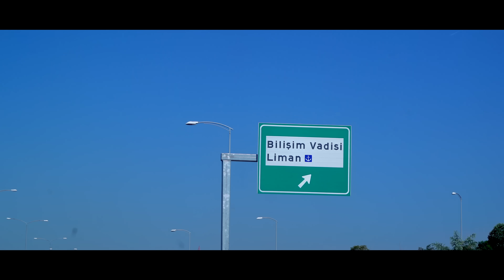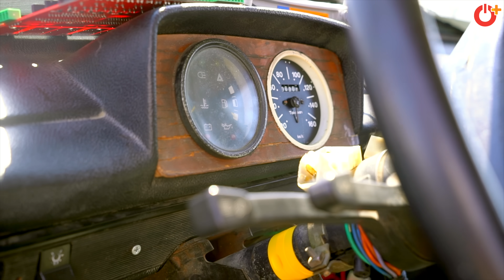Tesla Getir Götürünü Yapar: Elektrikli ve Otonom Tofaş Serçe (89 Model)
İkinci el olarak satın alınan Serçe, Teknofest 2021 yarışması kapsamında elektrikli otonom sürüşe uygun hale getirildi. Gebze’de bulunan Bilişim Vadisi’nde otonom olarak gidebilen elektrikli Serçe’yi sizlere aktarıyoruz. Serçe’nin içerisine biniyor ve test sürüşüne çıkıyoruz. Videomuzda Serçe’yi yapan ekip ile röportaj yapıyor ve detayları paylaşıyoruz. Keyifli seyirler!